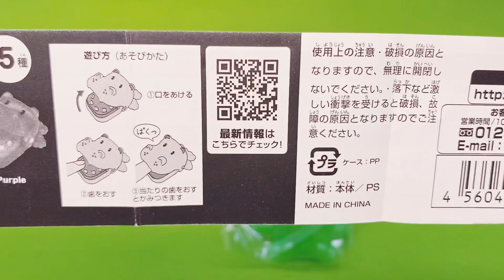【ガチャ 新登場】歯を押すとかみつくよ！ガチャガチャの森 すみっコぐらし 新しい仲間が増えました